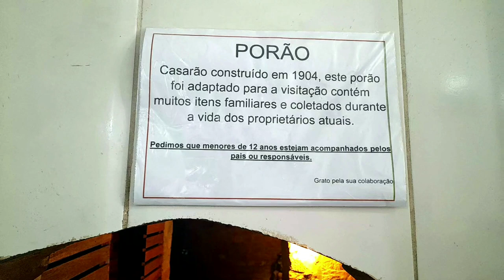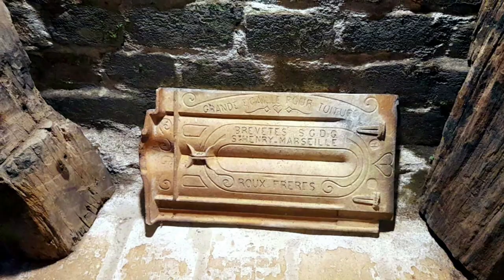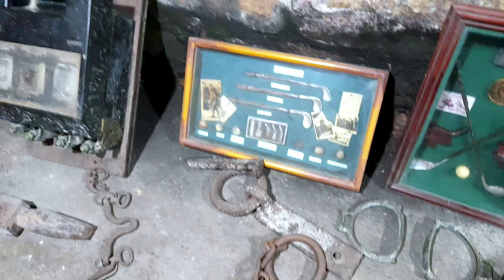Passeio no sul de Minas, plantas e mais plantas, o destaque é Gonçalves MG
Comecinho de junho fiz um passeio em Gonçalves mg, e mostro para vocês as plantas em destaque, euphorbia neve da montanha(eufhorbia leucocephala),Agaves em floração, agave dragão( agave attenuata) Agave americana, dracena vermelha (cordyline fruticosa) rosa cor de rosa caipira,cor de rosa, capim do texas(Pennisetum setaceum rubrum) Lavanda ( Lavandula angustifolia) Alfazema
Nesse vídeo mostro um destaque  de Gonçalves, a padaria São Francisco com um porão que virou um mini museu de peças antigas de moradores da região.